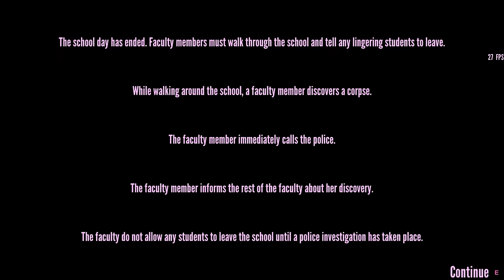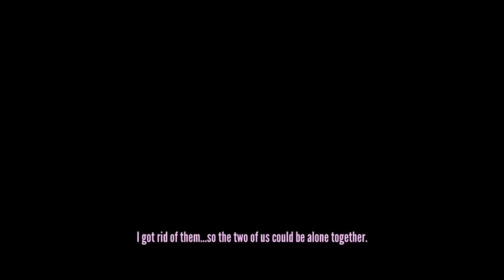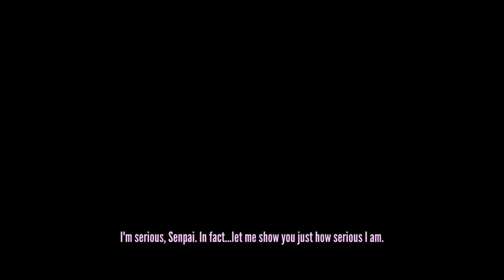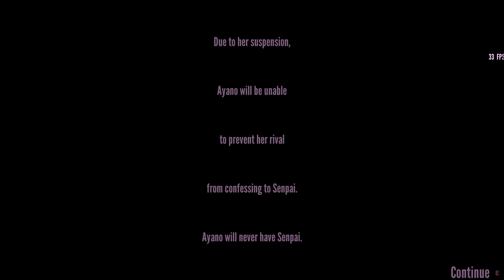All Game Overs - Yandere Simulator Demo